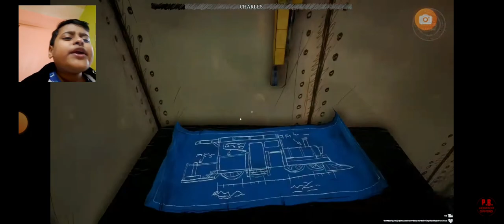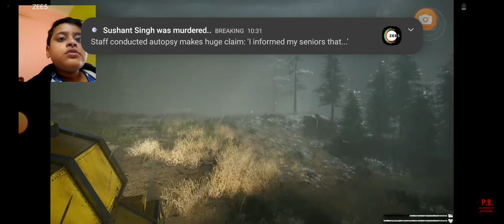North mine ko bhi luut liya